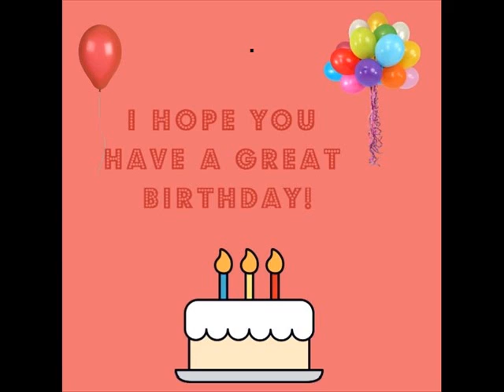Happy Birthday Brother 2020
Because of toilet paper apocalypse all my bro's bd plans were cancelled, so I thought I'd make him a birthday video.  :)